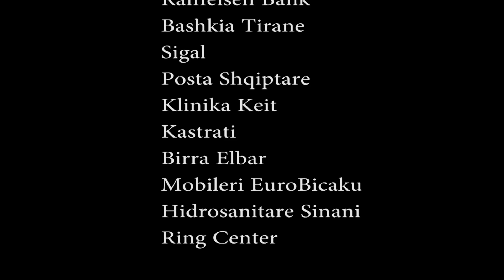Bes Kallaku - Parajsa e Skifterave 2016 - Pjesa 4 - E vrau Luana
Skenografia dhe kostumet: Iliriana Loxha Basha
Skenari: Erion Isai, Besart Kallaku
Asistent regjisor: Rezart Barjoti
Regjia: Altin Basha